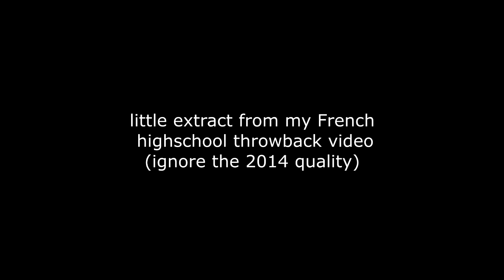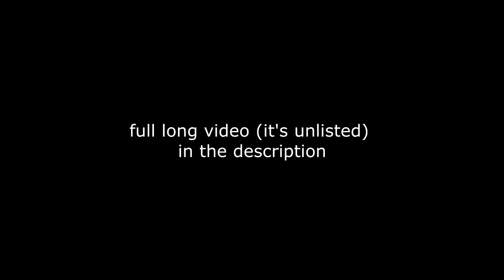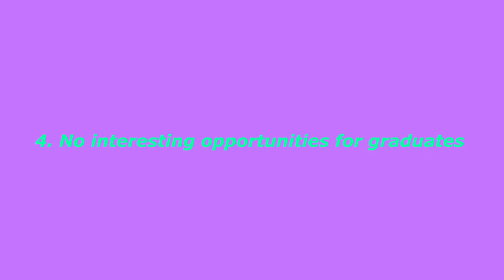WHY I LEFT FRANCE as a Christian (4 reasons) | Expat Diaries | MOVING TO UK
After 12 years. so My family moved to France when I was 11 and I lived there until I was almost 23. I will explain in this video the reasons that made me leave France. This experience is based on childhood and teenagehood experience and not adult experiences. Maybe if I would have give it more time, and try to get involved more back them, I would have made christian friends and stuff or found people like me. But now I'm 24 and I have no friends in France. All my friends are abroad, I don't have French Citizenship, I travelled the world and saw better places. Hence the reason why I don't like France anymore. I found it lonely and without exciting future. Where am I moving next? I'm loving to London, England. There are more graduate job oportunities and internatoinal friends, as well as a better Christian life. I am not even French and this is a EXPATLIFE sort of series. Why I LEFT FRANCE after 12 years of being here and never coming back

REASONS WHY
WHY I'M LEAVING FRANCE (it’s lonely) as a Christian Immigrant for NOT FITTING IN * and moving to UK before Brexit for a life after Brexit*
WHY I LEFT FRANCE (and never coming back) | Cristian Immigrant Expat Diaries | MOVING TO UK